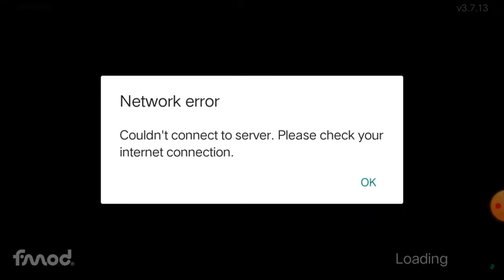October 22, 2022